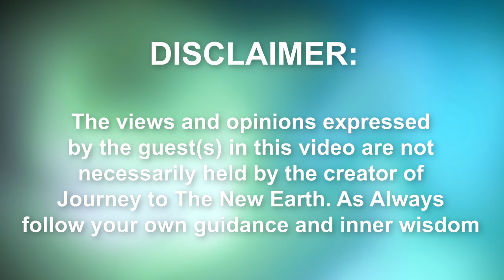The TRUTH - You're Pets ARE Waiting for YOU IN SPIRIT! | Sharon Warner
Today we're talking with Sharon Warner
👉 Let's Keep In Touch! Join our email list and we'll keep you updated on the BIG EVENTS happening on the planet

In today’s toxic world, taking care of our health is more important than ever. These are the hero products I use to keep my body and energy protected and cared for.

Birch Boys features two of my favorite products: ChagaNOW for immune support and Lions Mane Tincture for an amazing improvement in clarity and brain function.

Oregano Oil - (boost your immune system!)